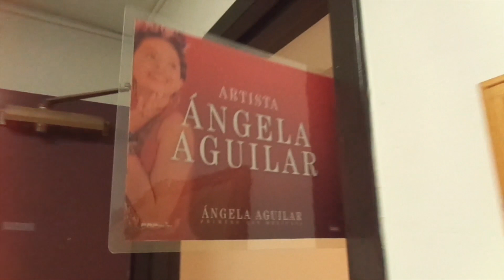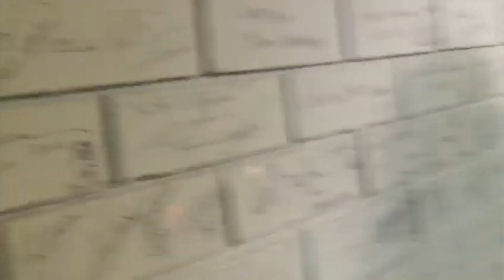Angela Aguilar - Mi Vlog #12 - Mis Primeros conciertos de la Gira 2019 en Texas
Les comparto en "Mi Vlog" #12 los detalles de los conciertos de mi primera gira en solitario y de mis primeros conciertos en Texas. Ha sido una experiencia muy emocionante y emotiva. No se pierdan "Mi Vlog" con todos los detalles de mi gira 2019, Primero Soy Mexicana.